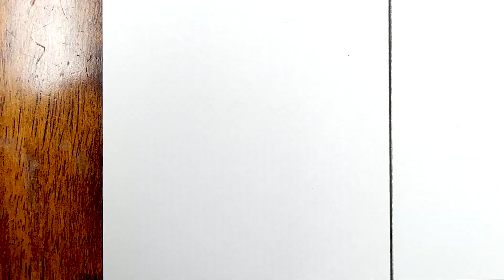Drawing Monsters - ALL NEW BOSSES Garten Of Banban 3 / How to draw Garten Of Banban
🖖Hi guys! Today I will drawing Monsters - ALL NEW BOSSES Garten Of Banban 3 / How to draw Garten Of Banban

00:00 Jesterleena
01:31 Sad Seth
03:07 Smilely Miley
04:30 Tall Victor
06:20 Chamataki & Tamataki
07:56 Dr. Fluffypant
09:15 Evil Banban
10:36 Jester
11:57 Miss Luna
13:25 Nabnaleena
14:44 Fairy Ururoo
16:07 Cyclopus

🎨Tools used:

- Markers: VISTA ARTISTA style, Brauberg art, POSCA
- Liner: MALEVICH, MICRON, DecoColor
- Graphite pencils: Bruno Visconti
- Watercolor pencils: Neva palette
- Pastel pencils: Faber-Castell
- Liner white: Pen touch